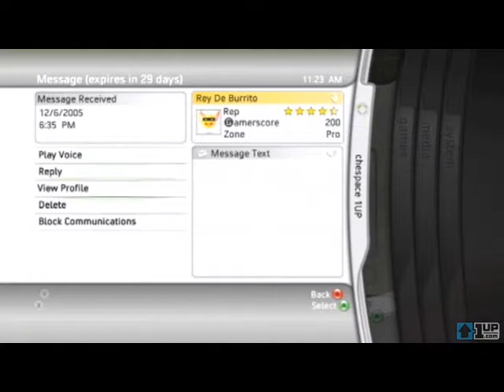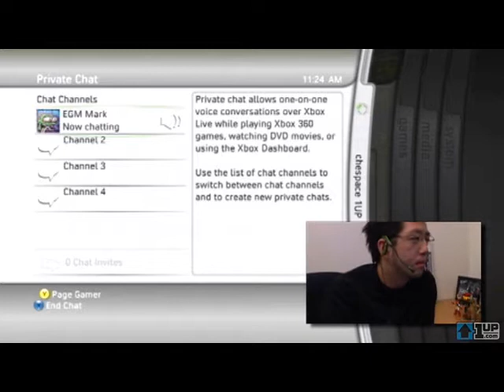The 1UP Show S01E08 - A look at the Xbox Live Arcade!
Cut from the 8th episode of the 1UP Show, this is a look at some of the very first games to pop up for the Xbox Live Arcade, including Gauntlet, Geometry Wars, Mutant Storm, Robotron, Smash TV and Hexic!